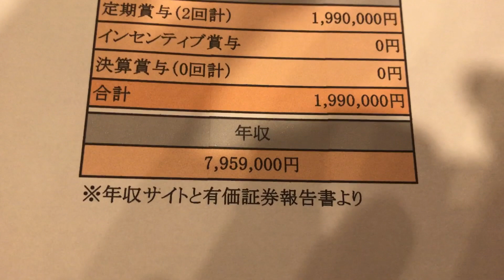給与明細 ヤンマーの40代後半男性の予測給料